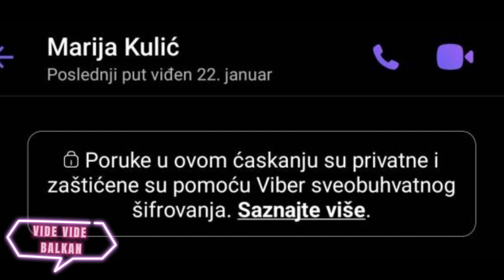MARIJA KULIĆ KORISTI TELEFON! PRODUKCIJA ĆE REAGOVATI NA OVO!